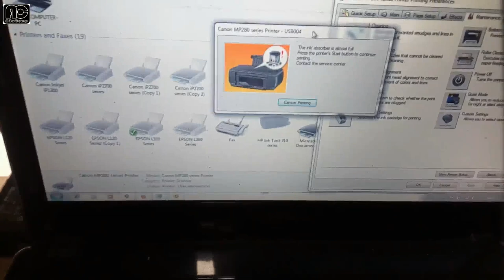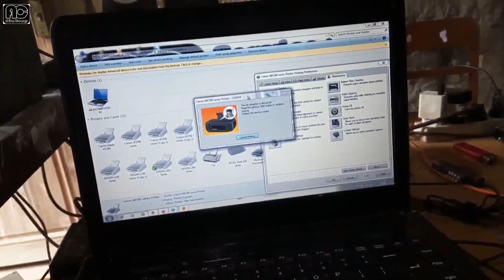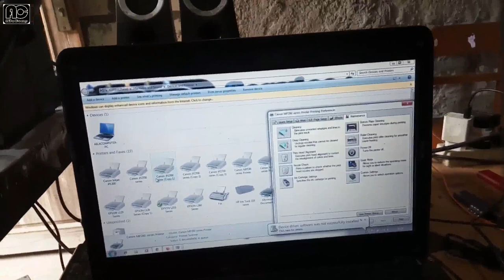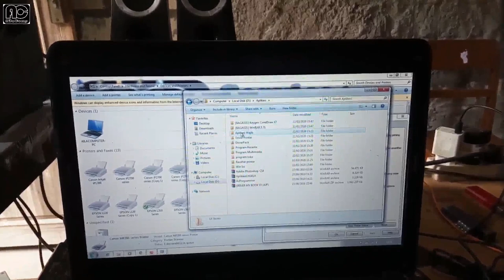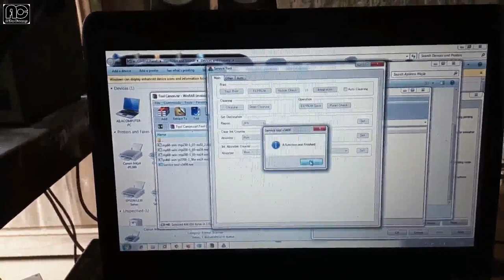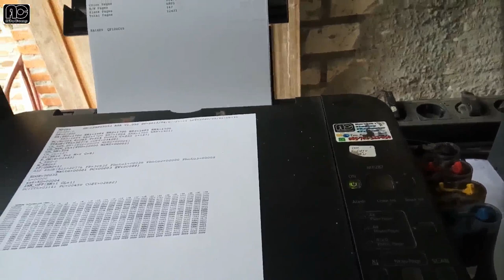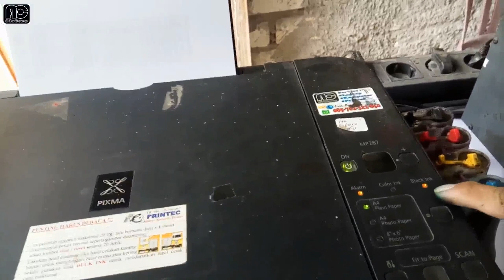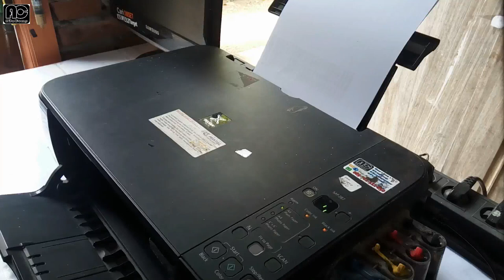Mengatasi Error E08 pada printer MP287